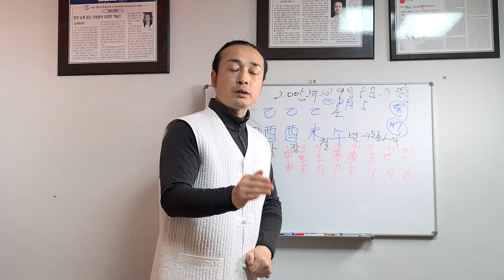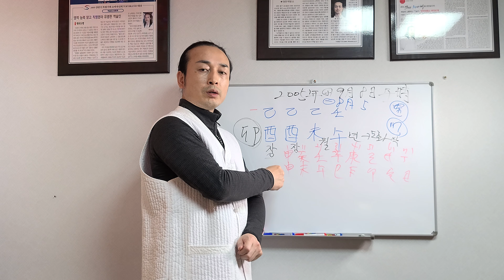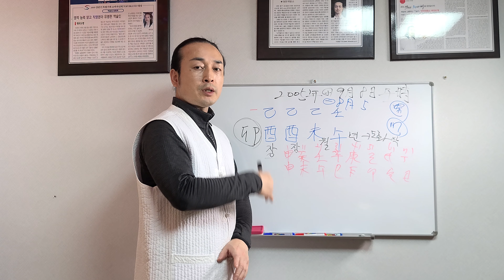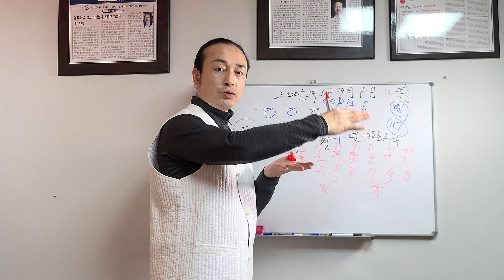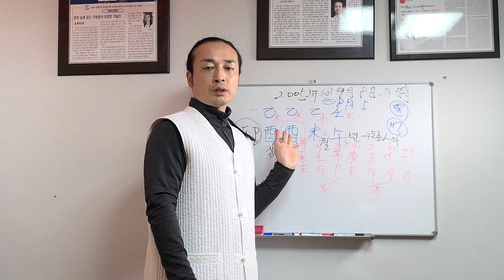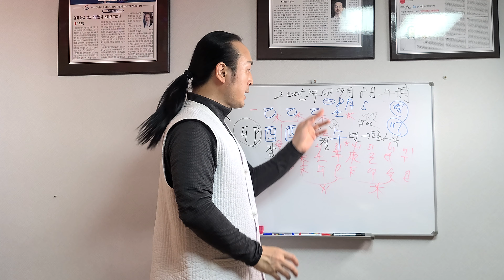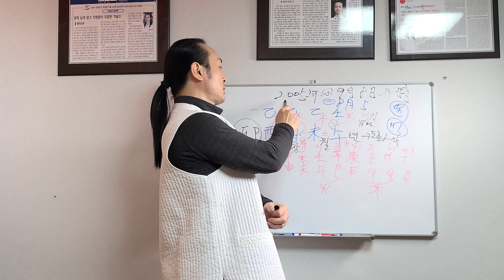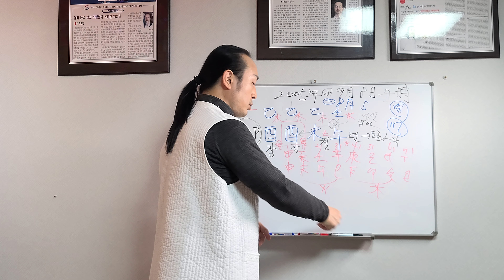(2부)사주 살뽑는법.운세.적성 논리로 풀다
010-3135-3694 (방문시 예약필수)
구독👈
좋아요👍👍
알람설정🔔
부탁 드립니다🌹